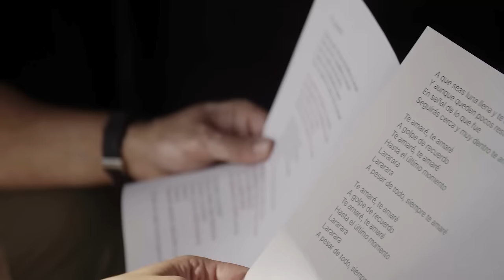Nuria Fergó & Manu Tenorio - "Te Amaré"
Después de 20 años vuelven a unir sus voces Nuria Fergó y Manu Tenorio para hacer uno de los dúos más esperados, interpretando la canción "Te Amaré"

Productor Musical: Jacobo Calderón
Brand Manager: Aurora Carbonell
Agencia de Comunicación: La Trinchera
Booking: Heredia Producciones
Te Amaré
Con la paz en las montañas, te amaré
Con locura y equilibrio, te amaré
Con la rabia de mis años
Como me enseñaste a hacer
Con un grito en carne viva, te amaré

En secreto y en silencio, te amaré
Arriesgando en lo prohibido, te amaré
En lo falso y en lo cierto
Con el corazón abierto
Por ser algo no perfecto, te amaré

Te amaré, te amaré
Como no está permitido
Cómo nunca se ha sabido

Porque así lo he decidido
Te amaré

Por ponerte algún ejemplo, te diré
Que aunque tengas manos frías, te amaré
Con tu mala ortografía
Y tu no saber perder
Con defectos y manías, te amaré

Porque fuiste algo importante
Cuando ya no estés presente

Seguirás siendo costumbre y
Te amaré

Al caer de cada noche esperaré
A que seas luna llena y te amaré
Y aunque queden pocos restos
En señal de lo que fue
Seguirás cerca y muy dentro
Te amaré

A golpe de recuerdo
Hasta el último momento

A pesar de todo y siempre, te amaré

Te amaré, te amaré, te amaré